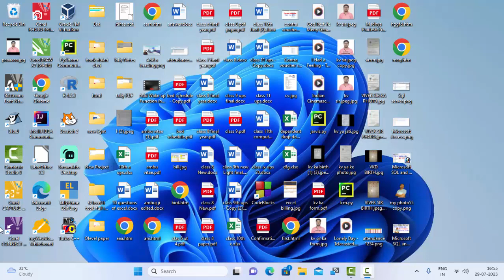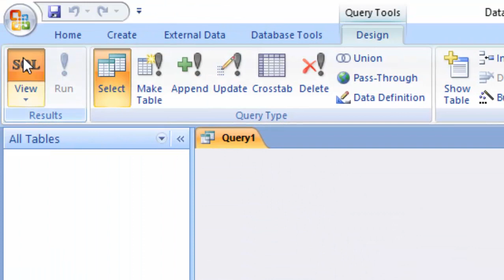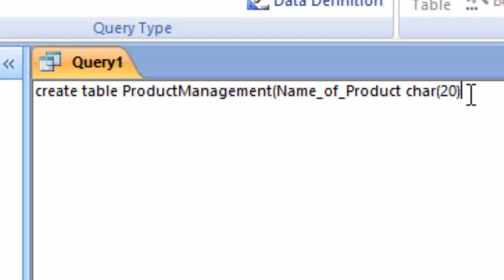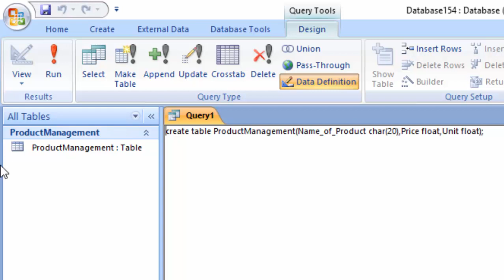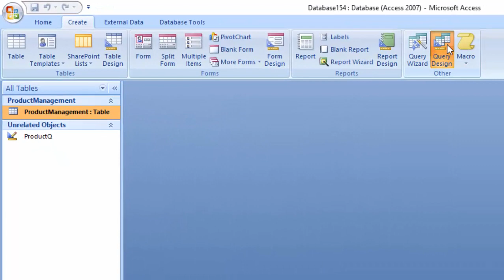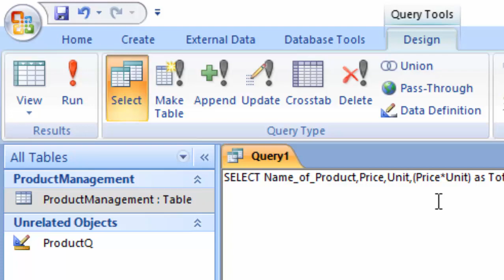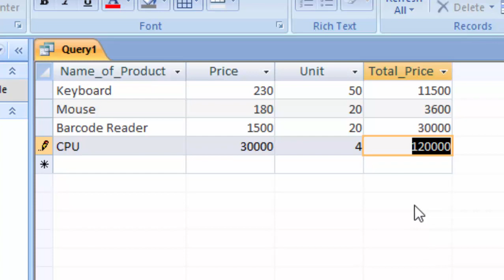SQL Query of Product Management in Ms Access@COMPUTEREXCELSOLUTION